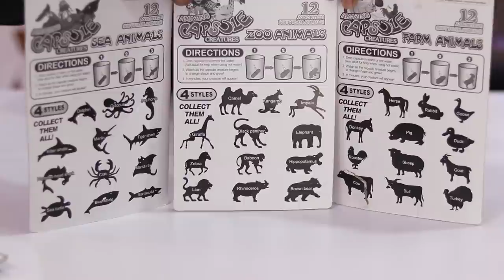Magical Capsule That Transform Into Dangerous Animals ! जादुई कैप्सूल जो जानवरों में बदल जाती है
Topics : Magical Capsule That Transform Into Dangerous Animals ! जादुई कैप्सूल जो  जानवरों में बदल जाती है

Amazon Deals:

Flying Ball For Kids :
Flying Hand Sensor Toy For Kids:
6 Axis LED Drone :
(Rs 3,886)
3D Flip Camera Drone :

★Cool Gadgets On Amazon Under 200 Rs :
1.Zebronics Speakers
2.Quantum USB 4 Port
3.Photron Selfie Light
4.Philips On-Ear Headphones
★Smartphone Gadgets On Amazon Under 50 Rupees :
1.NFC Tag
2.Ring Holder
3.Charging Stand
4.OTG Adapter
★4 Smartphone Gadgets On Amazon Under 300 Rupees :
1.GPS Trackor
2.Selfie Stick
3.Bluetooth Receiver
4.Mobile Tripod